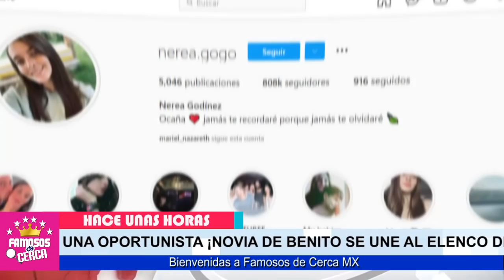⛔😲 𝗘𝗦 𝗨𝗡𝗔 𝗢𝗣𝗢𝗥𝗧𝗨𝗡𝗜𝗦𝗧𝗔..!!! Nerea Godinez ( 𝗦𝗘 𝗤𝗨𝗘𝗗𝗔 𝗖𝗢𝗡 𝗘𝗟 𝗧𝗥𝗔𝗕𝗔𝗝𝗢 ) De Octavio Ocaña 📌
PURO INTERES... Nerea Godinez Solo Queria a Octavio Ocaña Por Su Dinero.

 BIENVENIDOS!!!